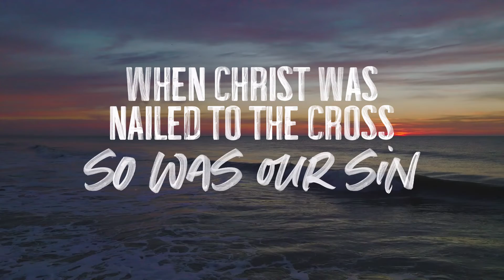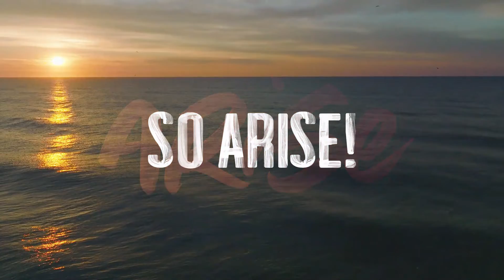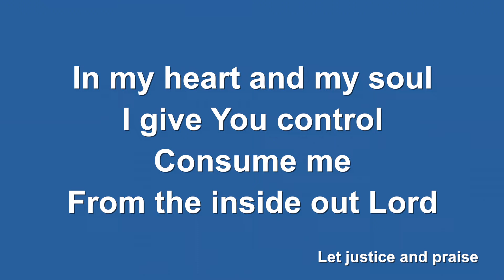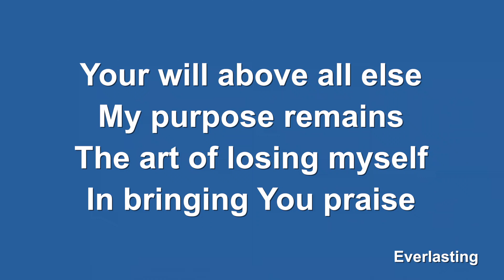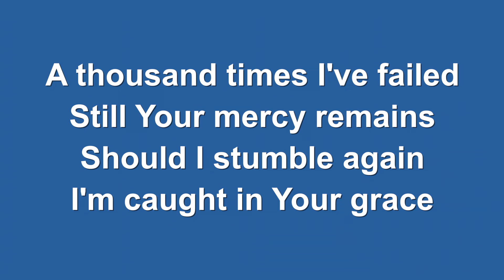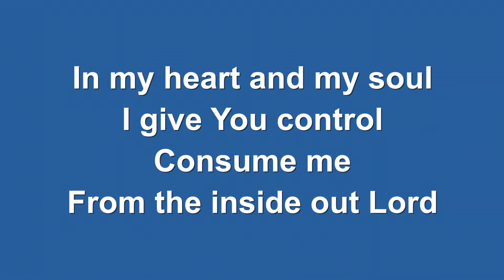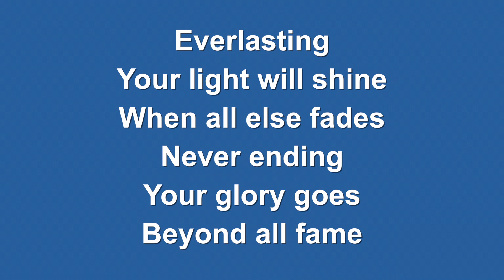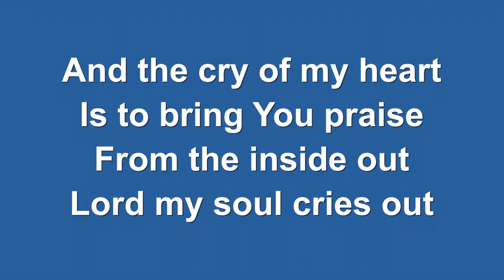St George's Online- Peter (15 May 22)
Music Videos are used by license or with express permission by rights holder: